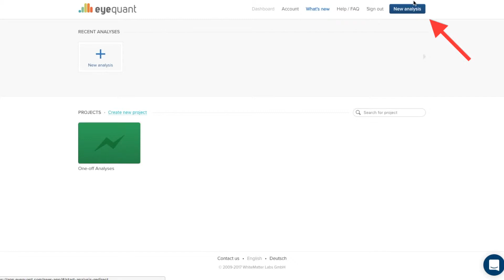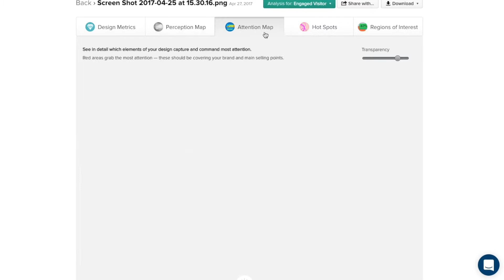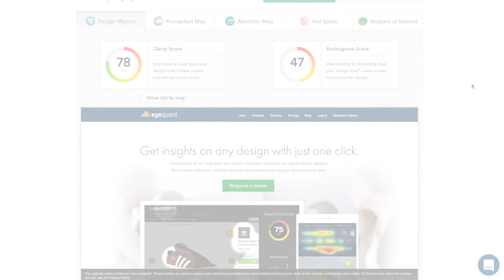EyeQuant Tutorial: Uploading a Design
Analyzing a design or webpage with EyeQuant is easy!  In this video, learn how to upload an image file for analysis, or use EyeQuant to analyze a live webpage.